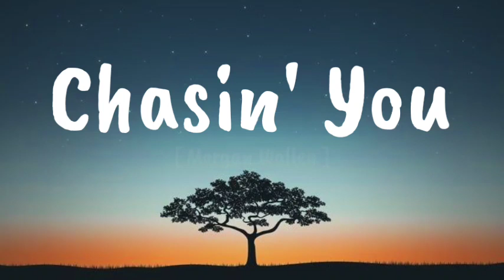Morgan Wallen - Chasin' You ( Song )